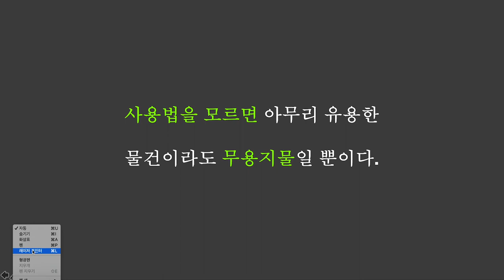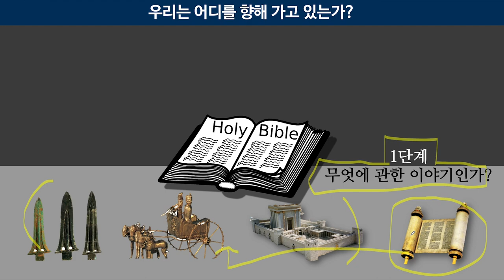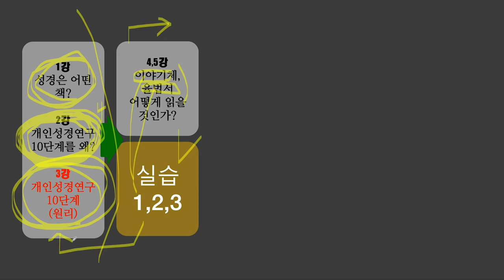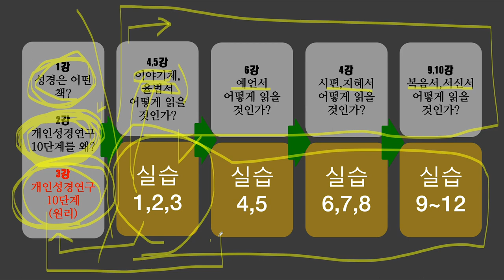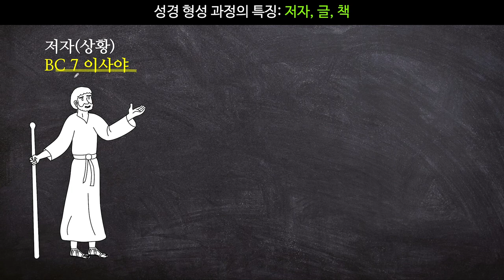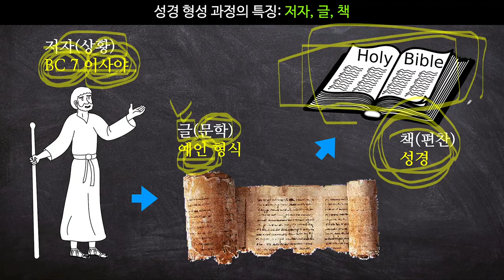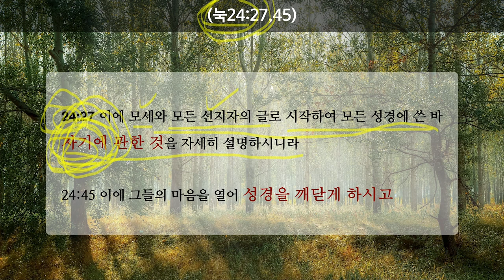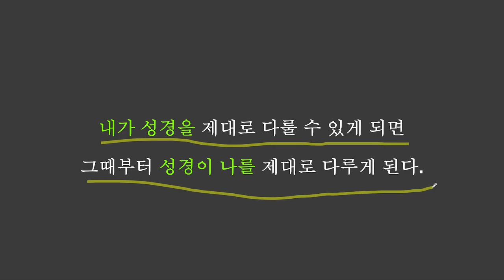1️⃣화 📍성경은 어떤 책인가? [효력/특징/사용]